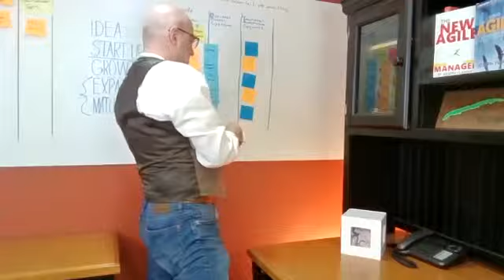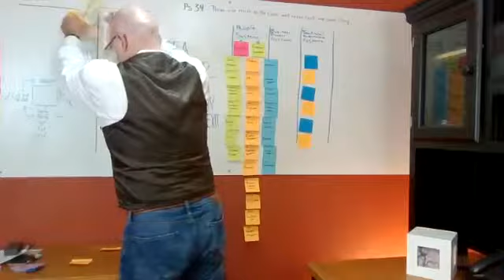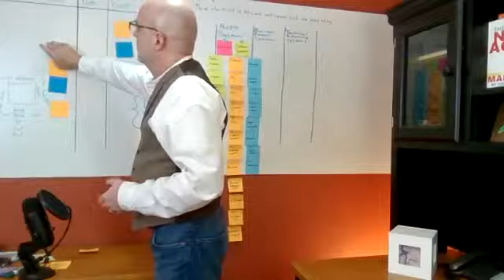Being Nimble Day to Day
How we only did part of our Christmas decorating last year but everyone was happy with it.